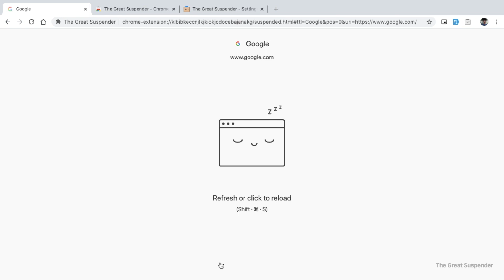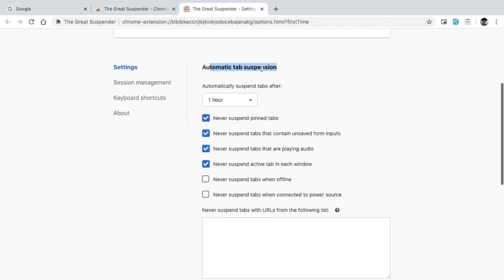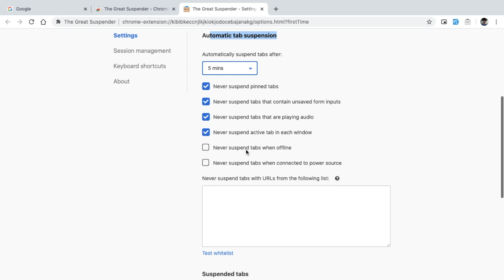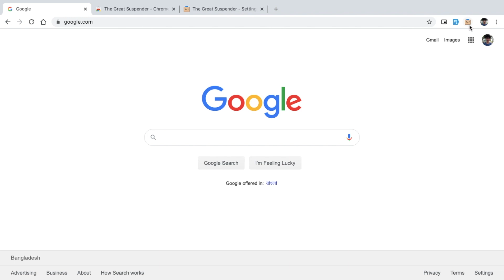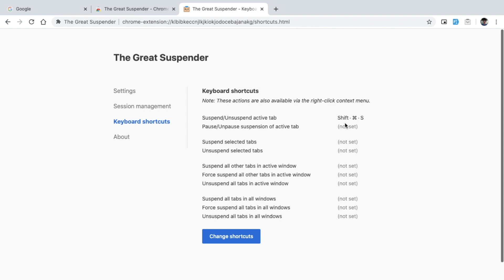The Great Suspender: Make your computer run smoothly by suspending the tabs you aren't using.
Make your computer run smoothly by suspending the tabs you aren't using
A lightweight extension to reduce chrome's memory footprint. Perfect if you have a lot of tabs open at the same time. Tabs that have not been viewed after a configurable length of time will be automagically suspended in the background, freeing up the memory and CPU being consumed by that tab.

➤ Whitelist specific urls or domains that you do not want to suspend
➤ Optionally show screen capture of tab before it was suspended
➤ Vastly improves performance when restarting chrome with a large number of open tabs
➤ Detects tabs playing audio and can prevent them from suspending
➤ Detects tabs that contain forms with user input and can prevent them from suspending
➤ Configurable behaviour when browsing offline or on battery power
➤ Built from open source code for full transparency